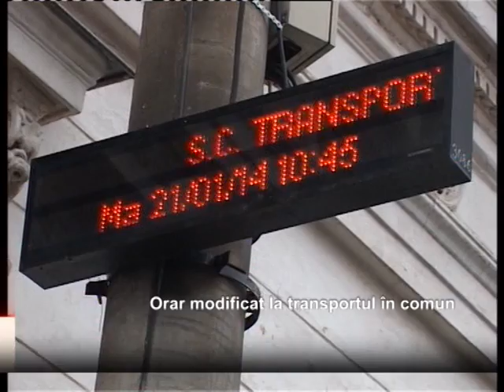Orar modificat la transportul in comun